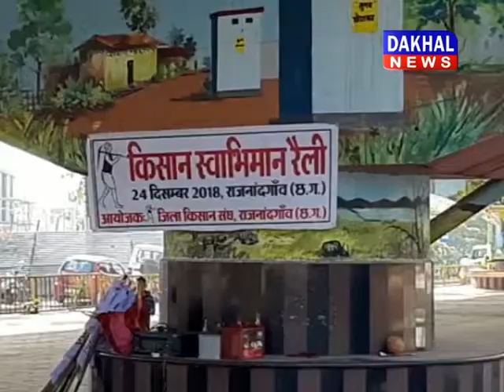वादे निभाने के लिए किसान आंदोलन ||DAKHAL NEWS